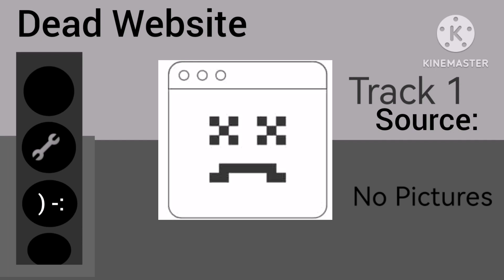something went wrong island | Dead Website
0:00 Track 1 0:04 Track 2